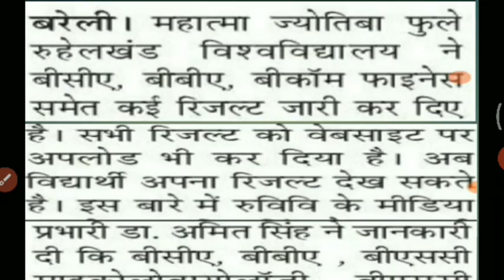University exam result 2020 M.A/M.Sc/M.Com New Result Date 2020 l B.A/B.Sc/B.Com New Result 2020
Ba bsc bcom Result kab ayega. Ba bsc bcom result 2020. CSjmu bcom 3rd year Result 2020 ...Kanpur university result 2020..rmlau result 2020...rmlau ba bsc bcom 2020...awadh university result / date sheet 2020..Kanpur university result / date sheet 2020 agra university result 2020...ddu result 2020...allahabad university result 2020 du result 2020. mjpru result 2020magadh university result 2020 sidharth university result 2020...ba bsc bcom ka result kab ayega. mgkvp result 2020 csjmu ka result kab ayega...csjm result 2020.rmlau result kab ayega...awadh university result kab ayega..vbspu result 2020...Lucknow university result 2020All State University BA Exam result 2020 at above provided Direct link
Bachelor of Arts First Second Final year result
University Release BA result ,BA result Release Now
University BA Exam 1st 2nd 3rd Year result 2020,
BA_result_2020
MKBU university result 2020
Tumkur University BA result 2020
Sri Krishnadevaraya University BA result 2020
LNMU BA result 2020
Krishna University BA result 2020
Kolhan University BA result 2020
KUHS BA result 2020
Karunya University BA result 2020
HNGU BA result 2020
Gondwana University BA result 2020
Goa University BA result 2020
GITAM University BA Date Sheet 2020
ba bsc bcom result /scheme/result datesheet 2020after coronavirus